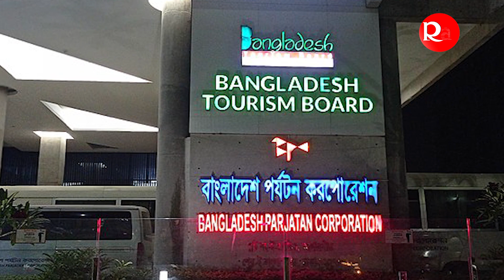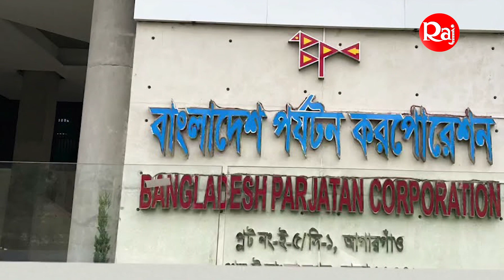৯৯৯ টাকায় পদ্মা সেতু ভ্রমণ প্যাকেজ। ট্যুরিস্ট বাসে পদ্মা সেতু ভ্রমণ। Padma bridge tourist bus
৯৯৯ টাকায় পদ্মা সেতু ভ্রমণ প্যাকেজ। ট্যুরিস্ট বাসে পদ্মা সেতু ভ্রমণ। Padma bridge tourist bus